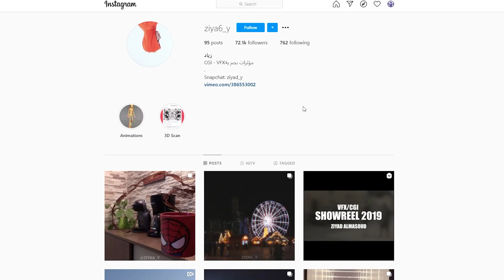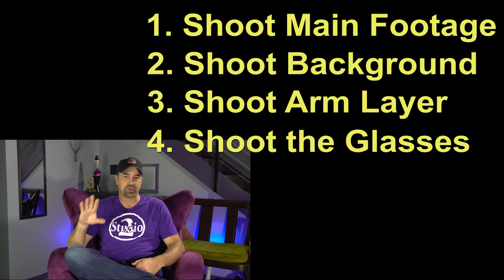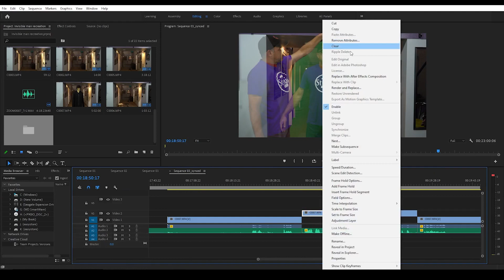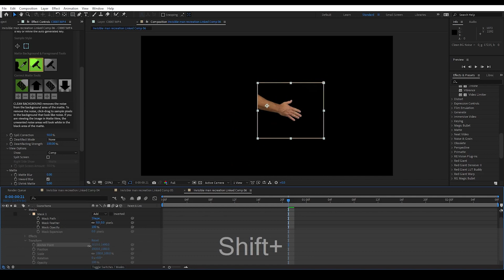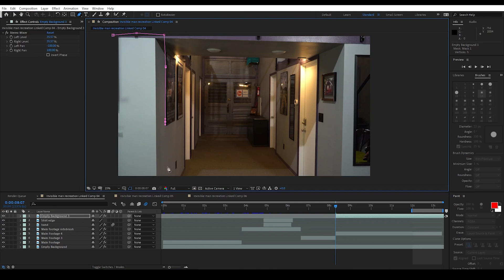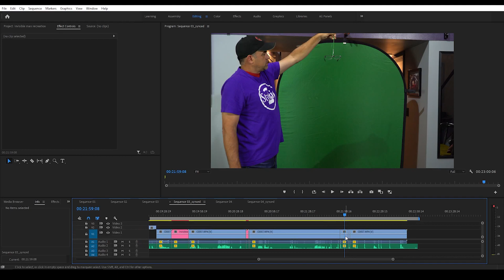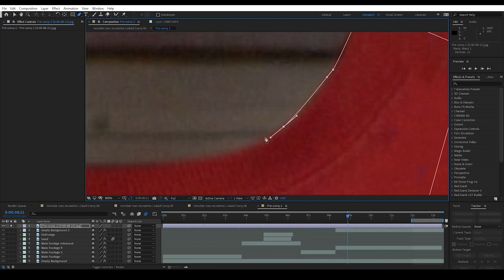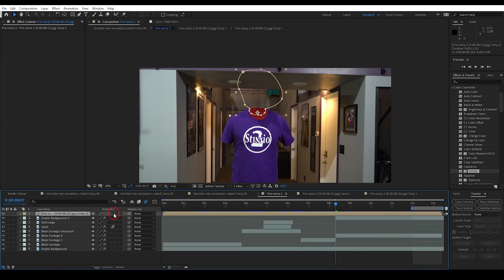Recreating an INVISIBILITY EFFECT | After Effects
This video goes into the process of trying to recreate someone else's visual effect.  We don't cover every single step in total detail, but we do at least go over every step to some level.  It shows how to approach a video and come up with a plan to successfully recreate it.  It goes into the thought process and overcoming challenges that inevitably come up in when trying something like this.

We are recreating an effect done by Ziyad Almasoud

00:00 - Intro
01:27 - Analyzing the effect
03:26 - Creating a plan
03:48 - Shooting the footage
05:35 - First effect
08:25 - Second effect
10:03 - Adding the glasses
13:24 - Adding the shirt back
16:22 - Finished video
16:35 - Outro